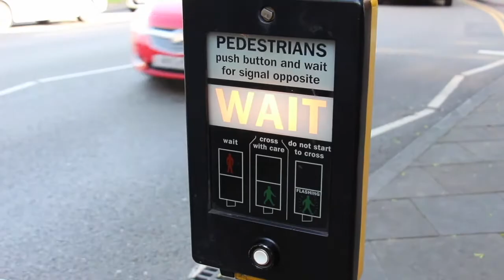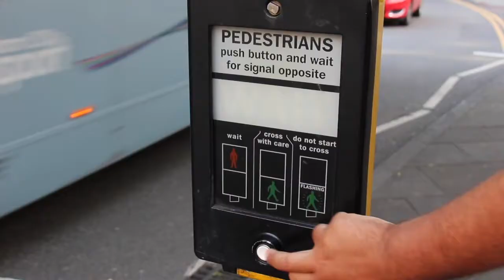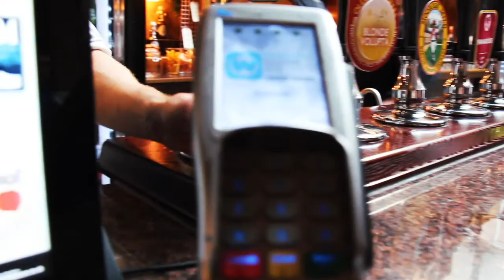Walking a Tightrope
The Nottingham Theatre of Citizens presents Walking a Tightrope. A Play based on Mental Health issues and hope we can use 'coping' strategies to help overcome fears/difficulties.
This Play is a combination of 6 months weekly workshopping to combine into a performance piece to lead to a final performance.
Wiring material, Songs and Lyrics have been a combination of Tutor and Student led work.